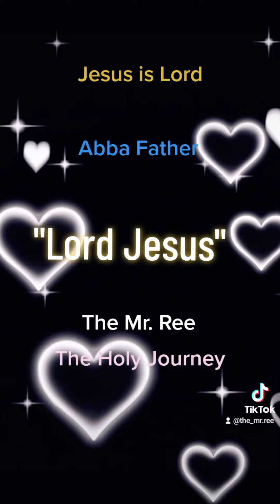Smash Mouth - All Star remix The Mr. Ree